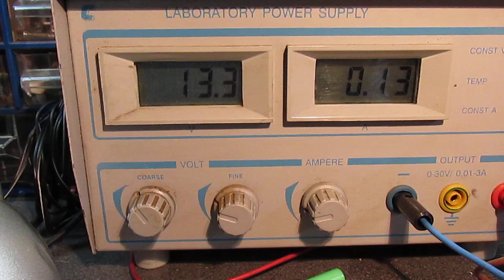Triumph Roadster petrol gauge and sender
Triumph Roadster Tankanzeige in Funktion
Triumph Roadster petrol gauge and sender unit